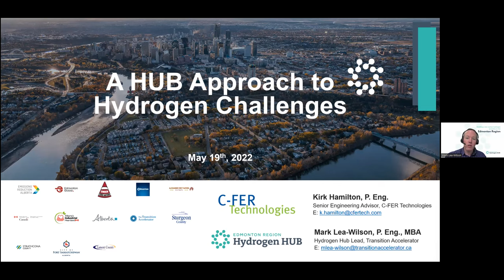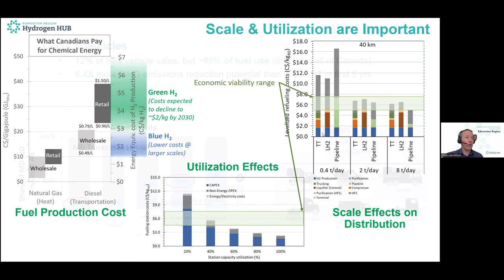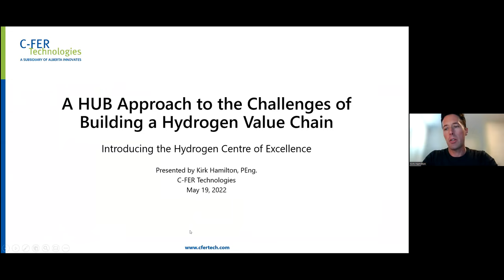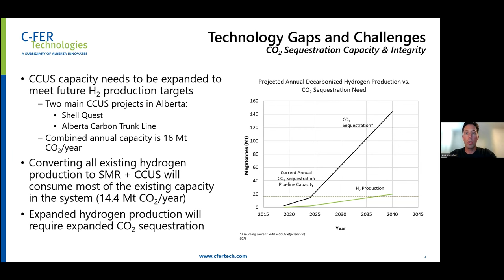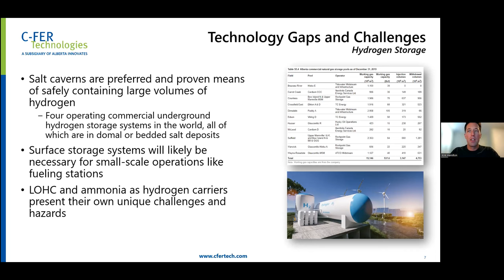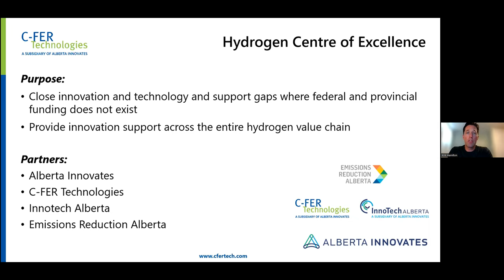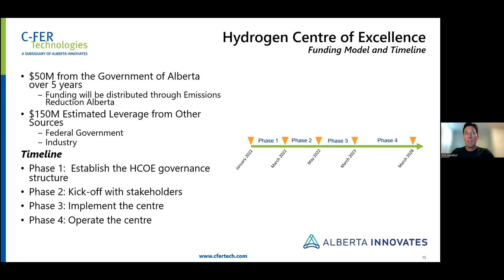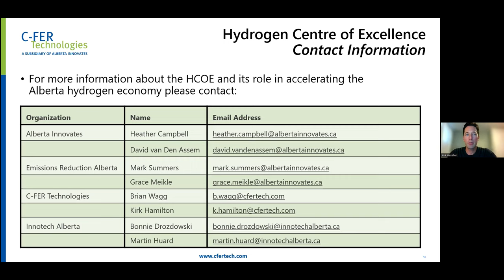A HUB Approach to the Challenges of Building a Hydrogen Value Chain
Mark Lea-Wilson, Edmonton Region Hydrogen HUB Leader, The Transition Accelerator, and Kirk Hamilton, Senior Engineering Advisor, C-FER Technologies, discuss technical and non-technical challenges associated with building a new hydrogen value chain. Mark reflects on the challenges identified by HUB stakeholders, most of which are non-technical in nature. Next, Kirk discusses the technical gaps C-FER has identified. Finally, they will bring it all together with thoughts on how the challenges can be addressed, leveraging the newly formed Alberta Clean Hydrogen Centre of Excellence. A Q&A session will follow.